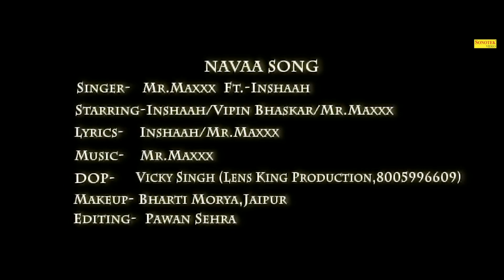Gold Platinum | New Punjabi Songs 2019 | MR. Maxxx, Inshaah, Vipin Bhaskar | Sonotek Punjabi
Sonotek Punjabi Present “ Navaa Songs '' A Film By " Lense King ( Vicky Singh ) " Featuring " MR. Maxxx, Inshaah, Vipin Bhaskar " a Latest New Song 2019. We present to you Latest Songs 2019.

Video Credits :

Song : Navaa
Artist : MR. Maxxx, Inshaah, Vipin Bhaskar
Singer : Mr. Maxxx
Lyrics : MR. Maxxx, Inshaah
Rap : Inshaah
Video Drector : Lense King ( Vicky Singh )
Edit Video : Pawan Sehra
Make-up : Bharti Morya